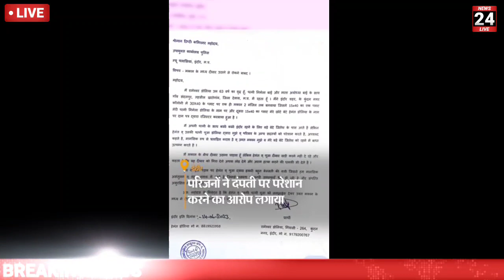खबर सुनते ही पूरे गांव में हड़कंप वीडियो वायरल अभी-अभी आई आज की बड़ी खबर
lady constable Katihar Bihar
Gorakhpur news

breaking news